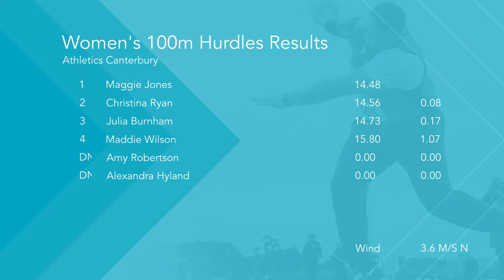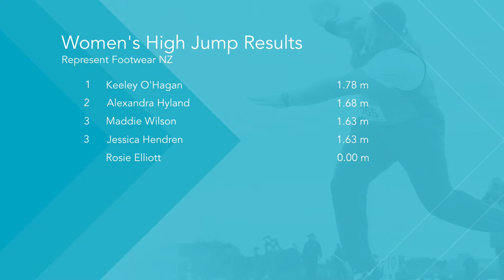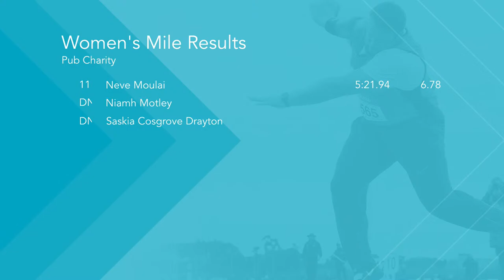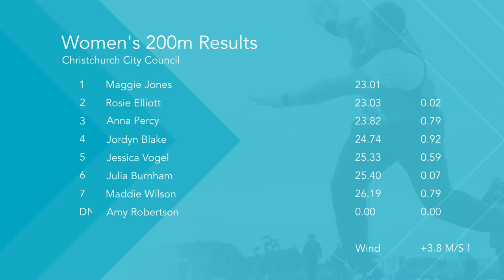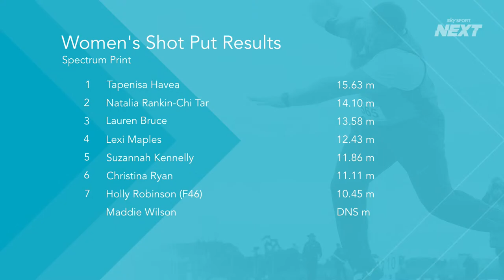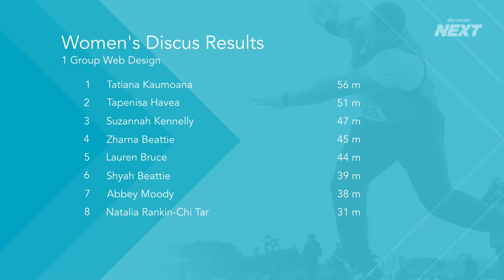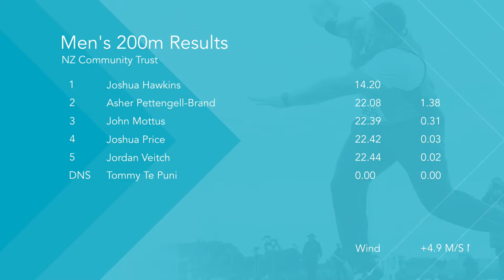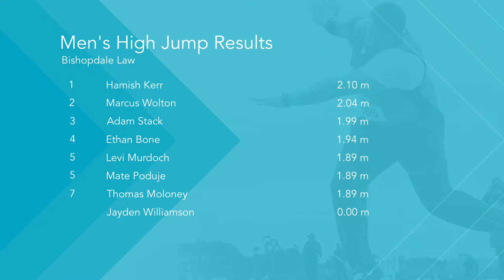International Track Meet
Livestream of the 2022 International Track Meet, “For the Athletes”, a World Athletics Continental Tour Bronze meet, brought to you from Christchurch, New Zealand, by the International Track and Field Trust.

Featuring NZ's top international athletes including Olympians Tom Walsh, Hayden Wilde, Lauren Bruce, Hamish Kerr, Sam Tanner, Paralympian Holly Robinson, and many more athletes across 18 World Tour events!